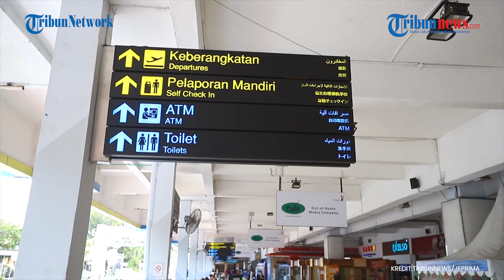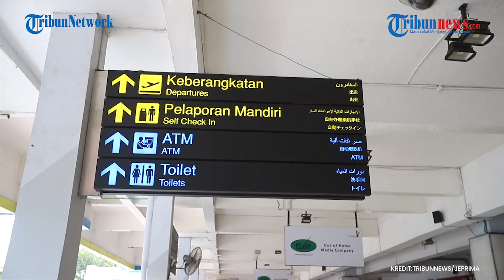Ini Persyaratan Terbang Penumpang Domestik di Bandara AP II Selama PPKM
TRIBUNNEWS.COM - PT Angkasa Pura II (Persero) mulai mengimplementasikan peraturan Surat Edaran (SE) Satgas Penanganan Covid-19 No 16 Tahun 2021 tentang ketentuan perjalanan orang dalam negeri pada masa pandemi.

Direktur Utama PT Angkasa Pura II Muhammad Awaluddin mengatakan, pihaknya telah berkoordinasi dengan seluruh instansi di bandara untuk melakukan implementasi SE Satgas Covid-19 No 16 Tahun 2021.

Awaluddin menyebutkan, bahwa persyaratan penerbangan di tengah pandemi ini cukup dinamis melihat situasi dan kondisi terkini. Angkasa Pura II tentu siap mengimplementasikan setiap peraturan yang berlaku.